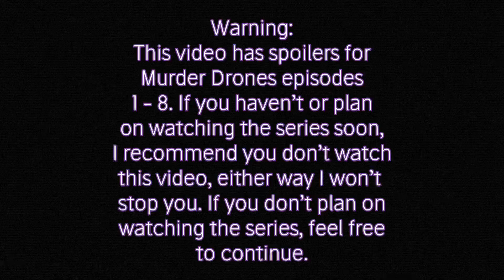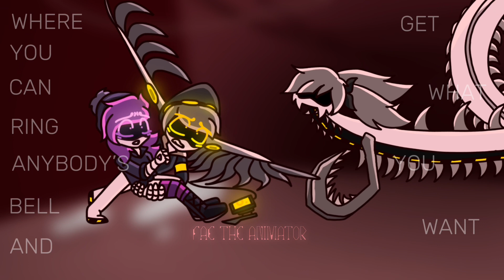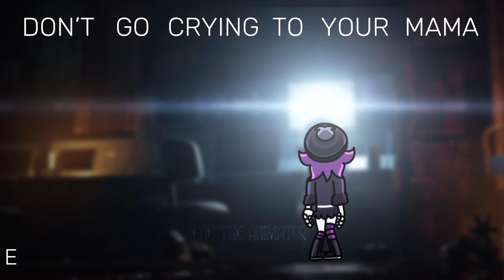💜. (CW) Ain’t It Fun? // Uzi Doorman PMV // Murder Drones // Episodes 1 - 8 .💜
💜. Captions are available !! Watch in HD (1080p quality) !!

💜. “Murder Drones” is property to Liam Vickers (@LiamVickersAnimation) and Glitch Productions (@GLITCH) !!

💜. If you get ads, I did not add them, YouTube did. I am not getting paid (As I am typing this description, I might in the future, idk)

💜. “Oh, hell, yeah! I’m a damaged OC!” - Uzi lmao

💜. I made this video as my huge thank you to Liam Vickers and Glitch Productions. This won’t be my last video on Murder Drones, but I wanted to put something special together for the season finale. I started working on this about a month before the trailer for episode eight came out. When I saw the trailer, it gave me more motivation to work on this project. I did as much as I could and waited for episode eight to come out. Once it did I set a goal to finish the last three drawings at the end before school started for me, which I happily did reach my goal!
💜. If Liam or the Glitch team sees this (which they 99.9% won’t) then I’d be super happy. Although I’m just some random artist on the internet, I really hope Liam, Luke and Kevin and the rest of the GLITCH team realize that they’ve made a show that changed my and a lot of other people’s life. Thank you so much!

💜. Question: Did I cry throughout the ENTIRE last episode, starting from the first second all the way to the end and even an hour later? Yes :3
I’m SO SAD so see this show end, but I’m so happy it existed and was something I could watch with my friends. It’s such a good show, that even my dad was interested in it and watched the 7th and 8th episode with me :D
For those reading that haven’t watched Murder Drones, watch it! It’s amazing. The animation is super smooth, the voice acting is impressive and the quality is insane. The characters are cool too :] (Glad V's not dead, or whatever)

💜. I uploaded 3 thumbnails, so sorry to my subs if ur notifications blow up and that’s why they might change or something, idk how the new “Test and Compare” thumbnail setting YouTube added works :/

💜. Characters (Not mine, in order of appearance): Uzi, N, Eldritch J, Doll, V, Butler N, Birdzi, Tessa, Cyn
All my Murder Drones videos (A lot of it is old and cringey, I don’t recommend watching them, but if you want ur eyes to fall off then go ahead lmao)

💜. If you read till here, thank you ily here’s a cookie 🍪

I've never written so many words for a description help